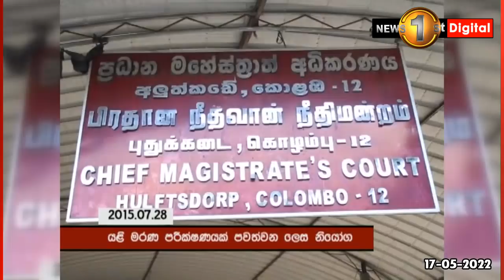🔺වසීම් තාජුඩීන්ට සිදුවූයේ කුමක්ද ? ඝාතකයන් තවමත් නිදැල්ලේ..